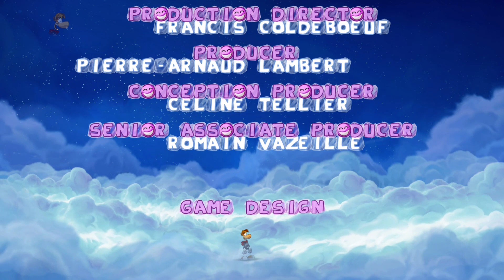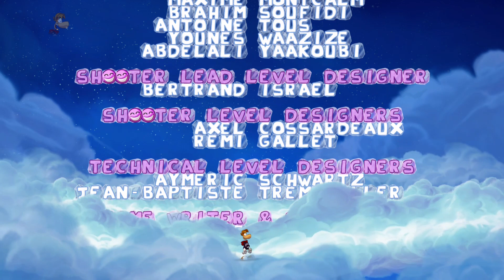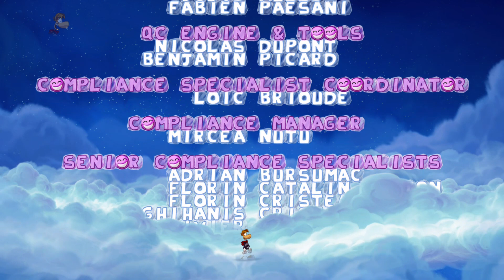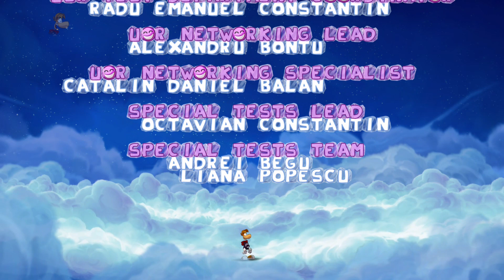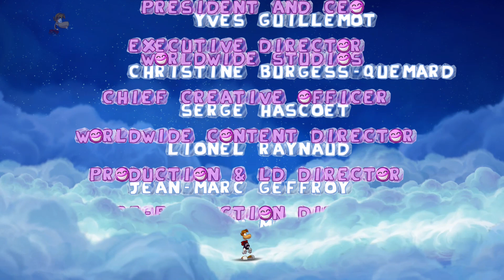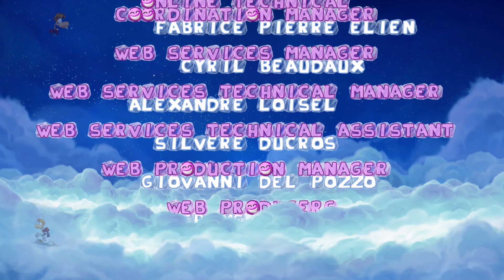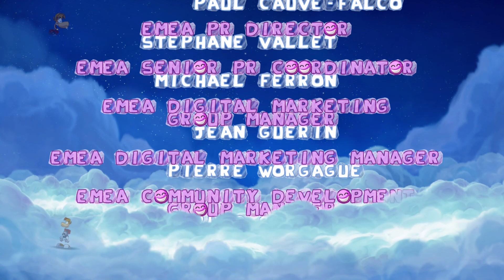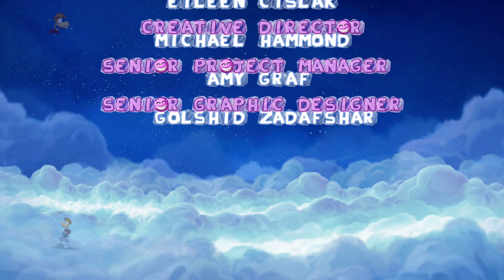Rayman Origins Final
Rayman Origins is a platform video game developed and published by Ubisoft for PlayStation 3, Xbox 360, Wii, PlayStation Vita, Nintendo 3DS, and Microsoft Windows. It is the fourth main installment in the Rayman series, and the first main installment since 2003's Rayman 3: Hoodlum Havoc. The game was released on 15 November 2011 in North America, 24 November 2011 in Australia, and 25 November 2011 in Europe for PlayStation 3, Xbox 360 and Wii. It was released later for PlayStation Vita, Nintendo 3DS, and Microsoft Windows. The OS X version of the game was released on 12 December 2013 by Feral Interactive.The story follows Rayman, his friend Globox and two teensies as they fight Darktoons and other evil creatures that have infected the Glade of Dreams.

Rayman Origins has received critical acclaim, being highly praised for its graphical style, level design, and sense of humor. Despite its critical reception, the game experienced sluggish sales at the beginning of its release, but sold well in the end and contributed to the company's earnings.

At the beginning of the game, Bubble Dreamer, Rayman, his best friend Globox, and a couple of Teensies friends are chilling out at Bubble Dreamer's resting grounds, the Snoring Tree. However, their snoring, with the help of a strange microphone disguised to resemble a flower, disturbs an old granny from the Land of the Livid Dead, who retaliates by sending an evil army of horrendous creatures and the Darktoons across the world. The heroes, being woken up, attempt to fight back, but are defeated and captured. Rayman escapes and finds the Darktoons have captured the Electoons that inhabit the world, imprisoned Betilla the Nymph and her sisters and plunged the Glade of Dreams into chaos. This causes Bubble Dreamer to go crazy, and as a result, have nightmares. Rayman and his friends are then tasked by the Magician to gather enough Electoons to cure Bubble Dreamer and restore the Glade. Their efforts to locate the Electoons allow them to gain access to the various lands of the Glade, and rescue the Nymphs along the way.

wikipedia